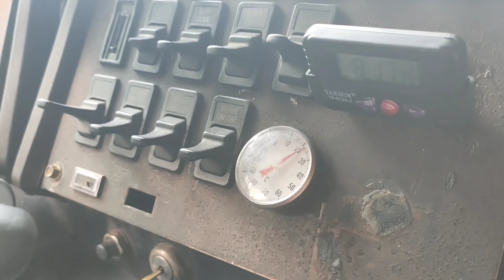tài xế container lương 1,5triệu 1ngày/lái siêu xe thập niên 1996/VIP nhất Sài Gòn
lâu ngày gặp lại bạn lượng. tài xế lái siêu xe Mỹ đầu bằng đời 1996. lương 1,5 triệu một ngày. vô tình xui rủi ro bị đụng bể tường...
đúng là một bài học đắt giá. kiếm đồng tiền chân chính đâu phải dễ...
mọi người xem video nếu thấy hay nhớ sao và chia sẻ đăng ký ủng hộ Tuấn nhé..